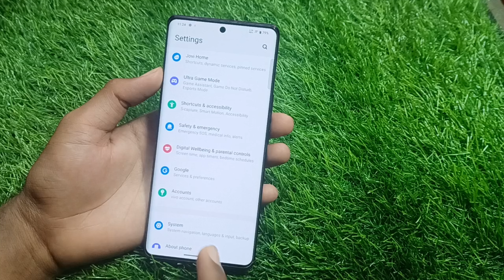Vivo Y300 plus 5g 3 buttons navigation setting | how to change back button in vivo y300 plus 5g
Vivo y300 plus 5g me back button change kaise kare
Vivo y300 plus me back button setting
Vivo y300 plus 5g 3Buttons Setting